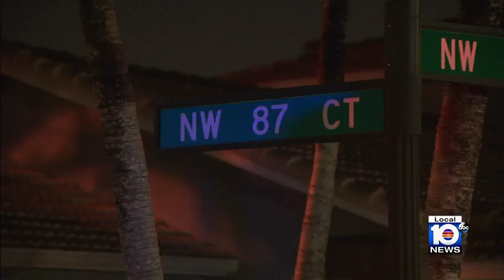Man says son was among 5 dead in Miami Lakes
Rolando Aguilar said his 34-year-old son and his 54-year-old ex-wife were among the five people who turned up dead on Friday inside a home in Miami Lakes.